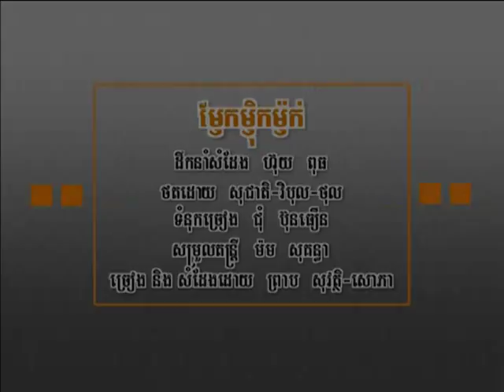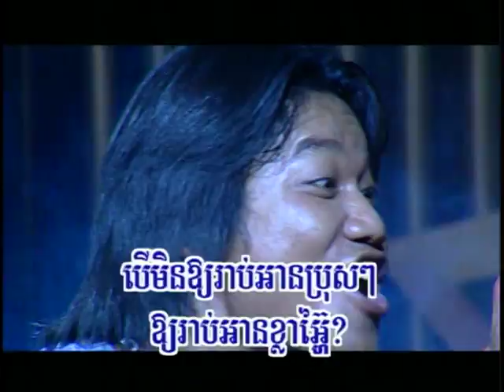RHM vol.47_09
Preab Sovath & Pich Sophea